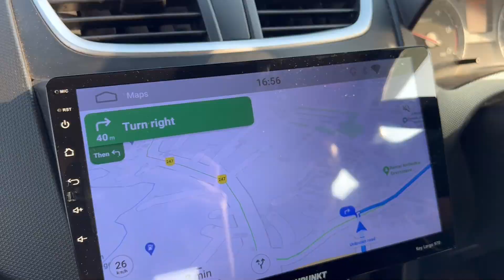Dragon Palace Temple | Lotus temple | Kamptee | Nagpur | Vidarbha Tourism | toofan express6200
Dragon Palace Temple |Lotus Temple of Nagpur |  toofan express6200 | dragon palace Buddhist temple

Topic to Video - The Dragon Palace Temple, also known as the Lotus Temple of Nagpur, is a Buddhist temple in Kamptee, Maharashtra, India. The temple was established in 1999 with funds from the Japan-based Ogawa Society, a charitable trust.  The temple complex encompassing the Dragon Palace houses a carved sandalwood idol that is associated with the Buddha, and the building is a pilgrimage site for practitioners of the faith.

History - The Dragon Palace Temple was founded in 1999 on land purchased by Sulekha Kumbhare and Noriko Ogawa. Kumbhare was at the time serving as the mayor of Kamptee, while Ogawa was the president of a Japanese company with business connections in the area. Ogawa was also the head of the Ogawa Foundation, a charitable trust that contributed to Buddhist charitable causes. The foundation envisioned the Dragon Palace Temple as both a place for Buddhist education and meditation, as well as a symbol of Indo-Japanese friendship. This original plot of 10 acres was expanded by 40 acres in 2003.

The characteristics architecture of Dragon Palace Temple has won the 'International Award' for the best-solidified construction of the world. A huge statue of Lord Buddha, carved out of a single block of sandalwood is installed on the first floor of the meditation hall.

The characteristics architecture of Dragon Palace Temple has won the 'International Award'